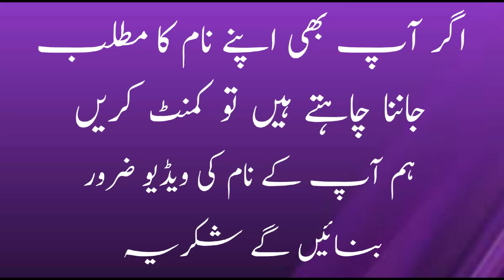Kausar Name Meaning In Urdu | Kausar Naam Ka Matlab | Islamic Girl Name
Kausar Name Meaning In Urdu
 Kausar Naam Ka Matlab
 Islamic Girl Name
Kausar Name Meaning In Urdu And Lucky Number
kausar name Meaning
kausar urdu meaning